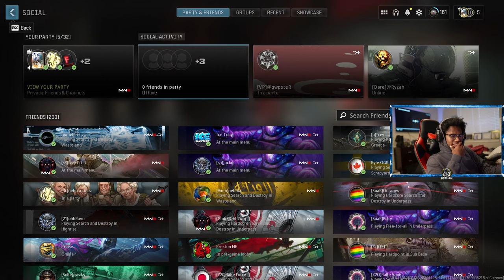THE MOST INSANE UNSETUP TRICKSHOTS ON MW3! (11 SHOTS) | MW3 TRICKSHOTTING SoaRRC | HAPPY HOLIDAYS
SoaRRC SoaR Apolloh